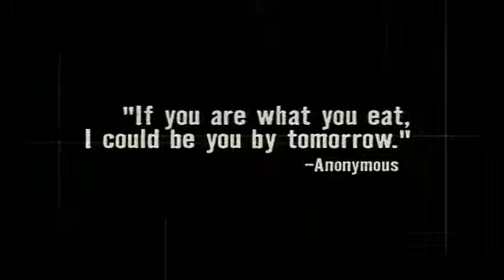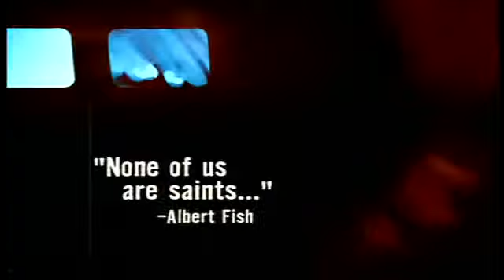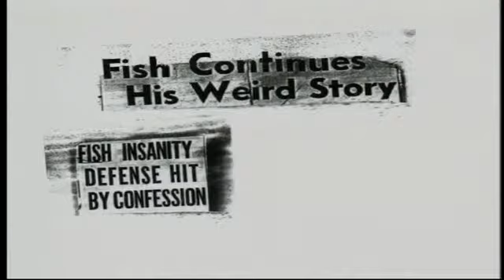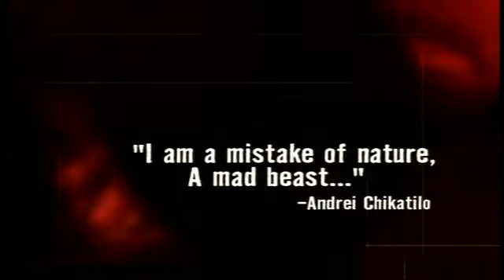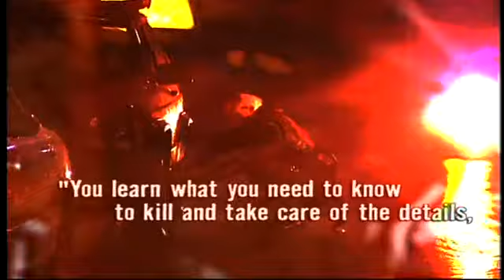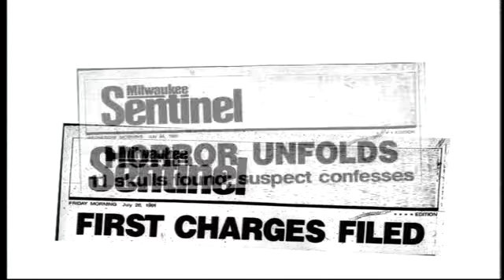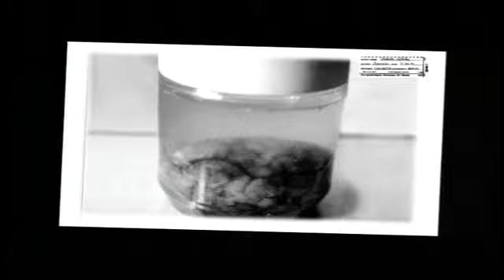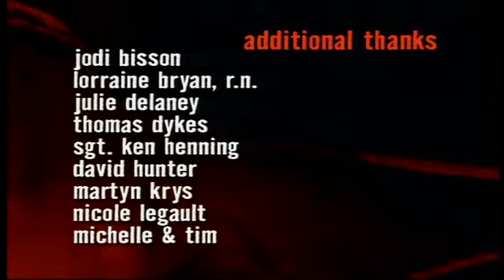Albert Fish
Hamilton Howard "Albert" Fish (May 19, 1870 – January 16, 1936) was an American serial killer, child rapist and cannibal. He was also known as the Gray Man, the Werewolf of Wysteria, the Brooklyn Vampire, the Moon Maniac, and The Boogey Man. Fish once boasted that he "had children in every state and at one time stated his number of victims was about 100. However, it is not known whether he was referring to rapes or cannibalization, nor is it known if the statement was truthful.[3] Fish was a suspect in at least five murders during his lifetime. Fish confessed to three murders that police were able to trace to a known homicide, and he confessed to stabbing at least two other people. He was put on trial for the kidnapping and murder of Grace Budd, and was convicted and executed by electric chair. His crimes were dramatized in the 2007 film The Gray Man, starring Patrick Bauchau as Fish.